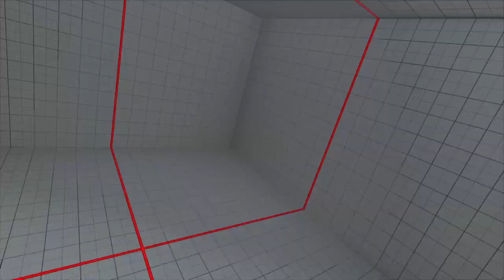Street fighter V my Zeku vs a very good Oro part 1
Zeku vs Oro